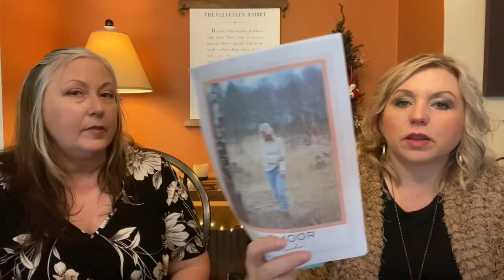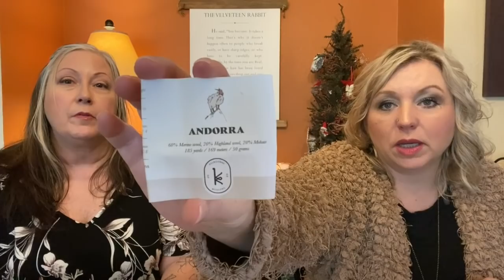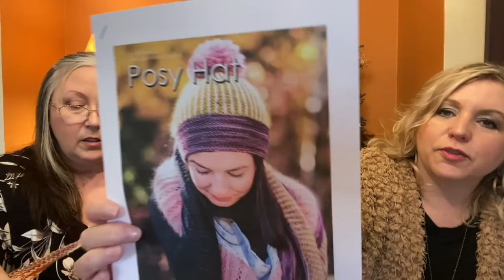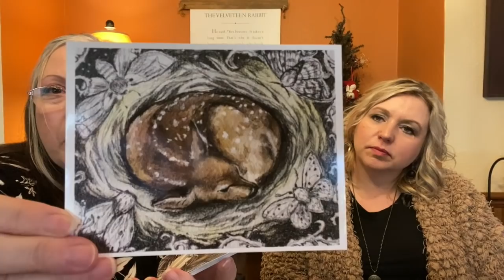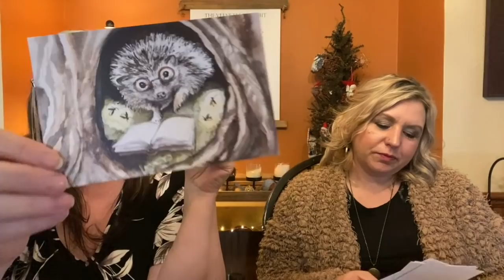ROW 106 Beating Dead Bags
Leslie
h

F/O- January DVD scrappy socks

Earflap hat for hubby-

WIPS

Community Service

ADDED BONUS!! For the month of February use KNOTTYKNITWITS for 20% her mini skeins!

Notecards from Fable and Forest on Etsy

Awesome bag that I inserted photo of
I’ll show it next time!!!

WINNER

#80 Melinda  FairyYarnMom